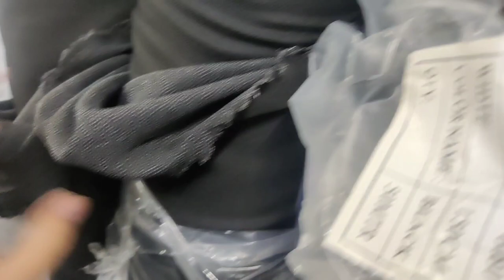coat fuzing 90gm 100gm 120gm all pasting wholesale prices jaffrabad tailoring matiral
coat fuzing 90gm 100gm 120gm all body fuzig pasting wholesale prices

address . shop no 03 gali no 35 jaffrabad Delhi

all kinds of tailoring material wholesale price in delhi

coat fuzing
coat matiral
Satan dobby taffeta emboss
Hair